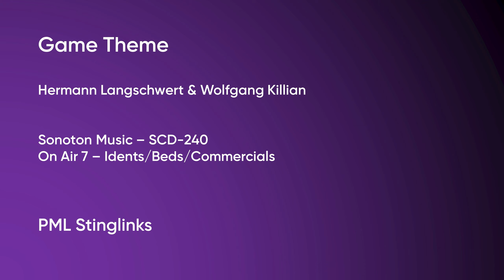Game Theme - Hermann Langschwert | Sonoton Music (SCD-240) [Full Track] - PML Stinglinks #210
Composer by : Hermann Langschwert & Wolfgang Killian